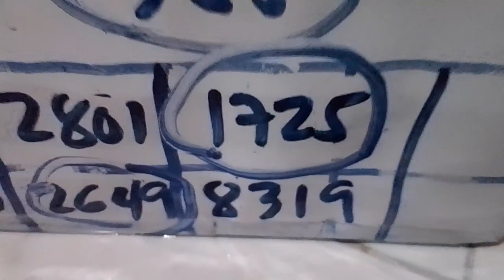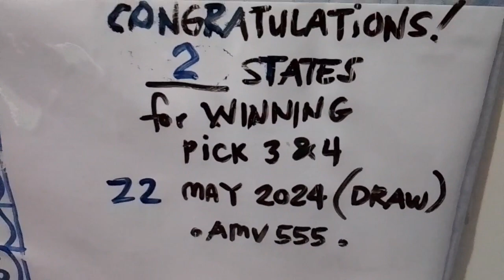Congratulations OR & PA States for Winning Pick 4 Straight & Box ( 22 May 2024 ) Draw | Prize:$2,000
Congratulations 2 States for Winning Pick 4

OR 2649 STRAIGHT
( prize : $ 2,000. )
PA 1275 BOX HIT

22 MAY 2024 DRAW